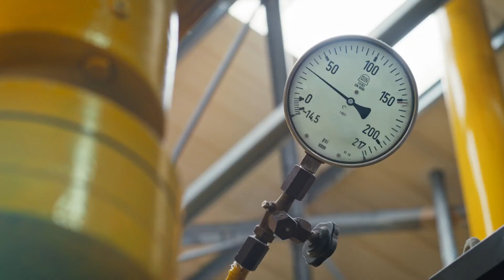Alpine A110 S Enstone Edition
Alpine reveals its new A110 S Enstone Edition limited series on 5 July ahead of the 2023 Formula 1 British Grand Prix at Silverstone.